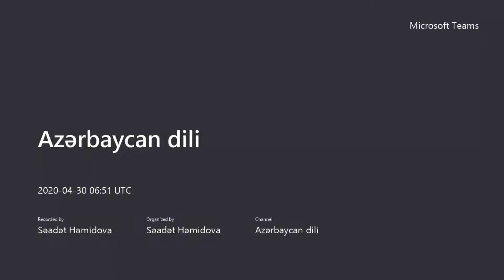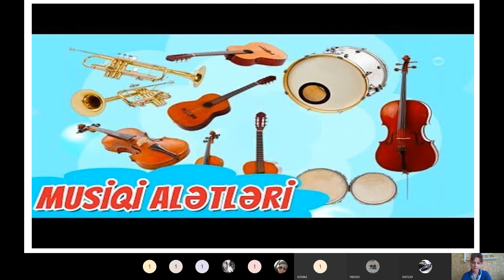228 Səadət Həmidova Azərbaycan dili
Azərbaycan dili